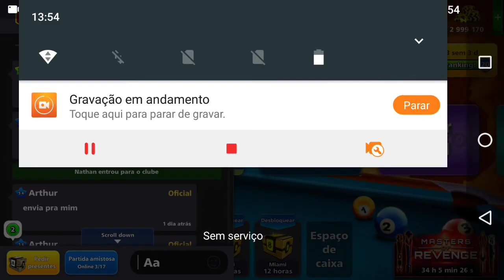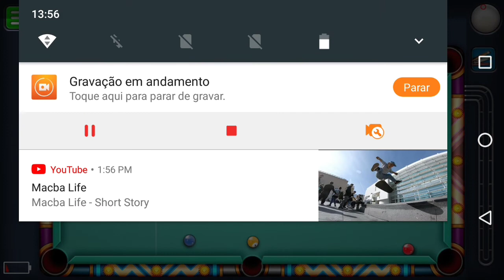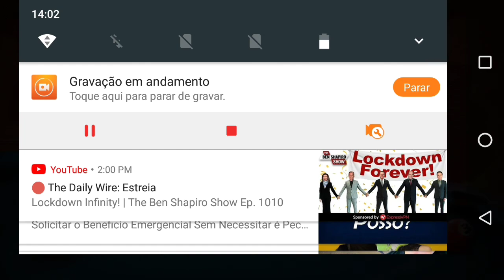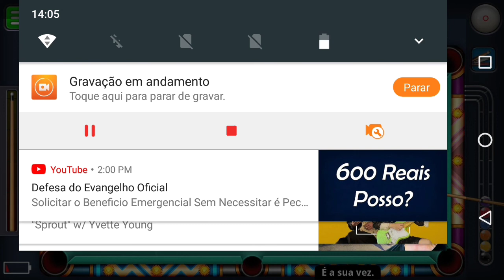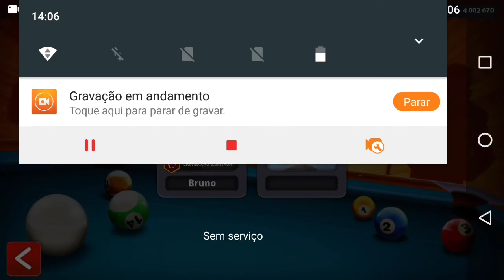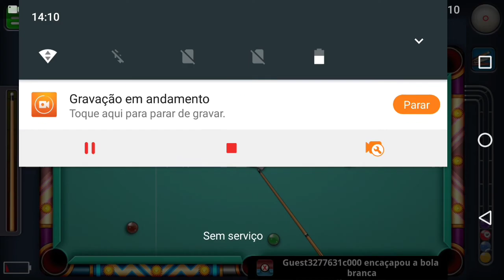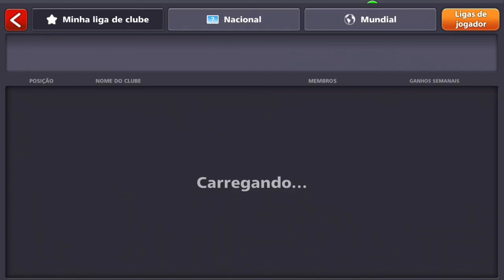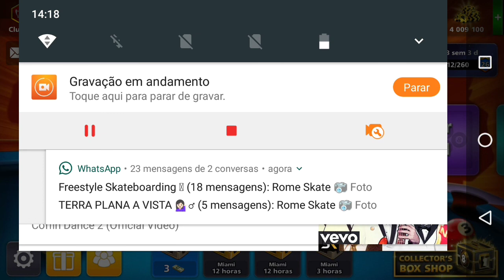Bati o lvl 116 e 4M pós falência | Emoji do carrinho | Pool Pass e + 8 Ball Pool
Grupo de whatsapp pra youtubers de qualquer tipo de conteúdo e jogadores de 8 ball pool